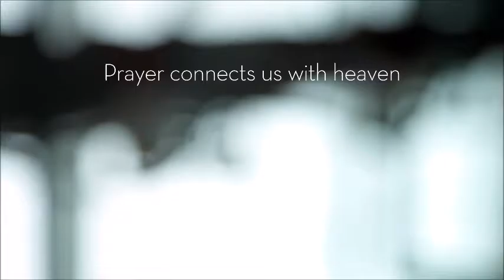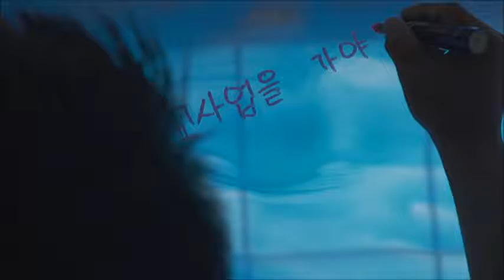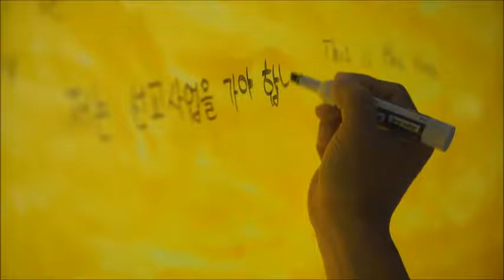Ask of God 2017 Youth Theme